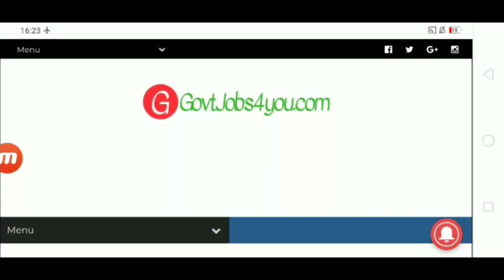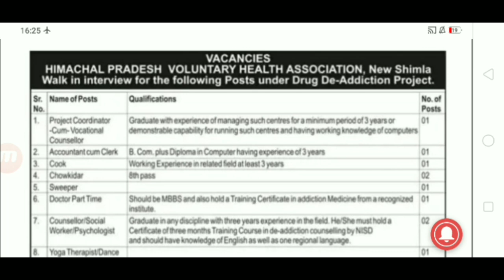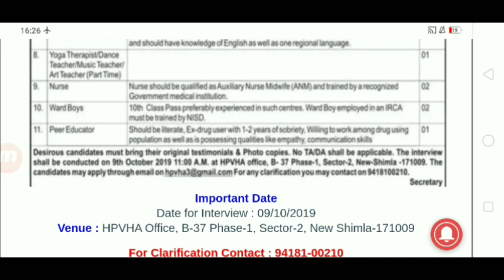HIMACHAL PRADESH voluntary Addiction Shimla Recruitment 2019